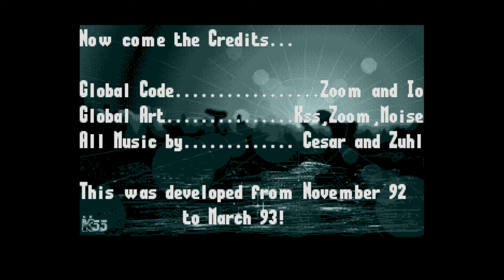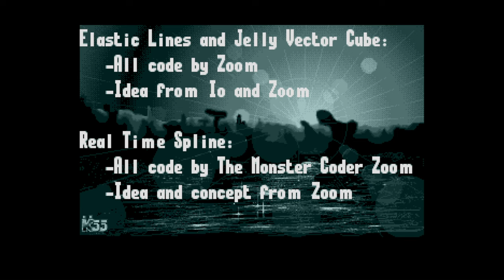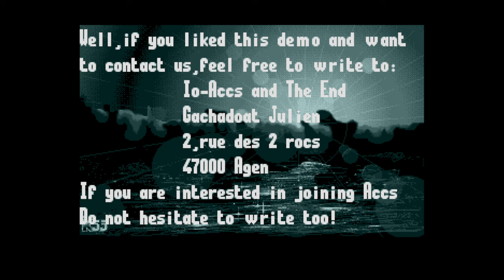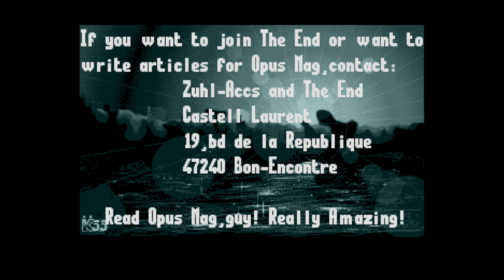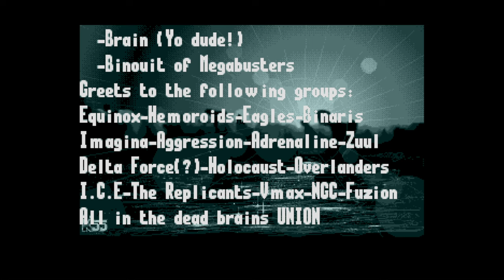Exhaust Demo - ACCS / The End - Atari STE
Presenting the Exhaust Demo by ACCS and The End.  This demo was released in 1993 for the Atari STE at the Logissone Party.

Coding: IO / Zoom / Griff / Roxy
Graphics: Zoom / KSS / Moise